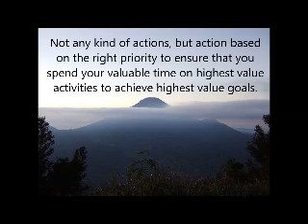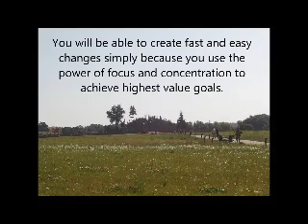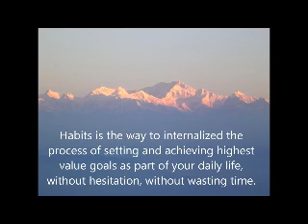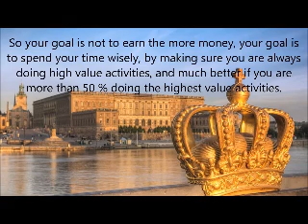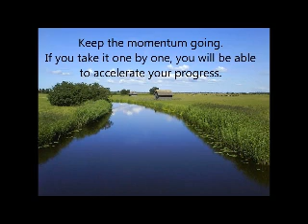Turn Dreams Into Realities Through Disciplined Action of Achievement